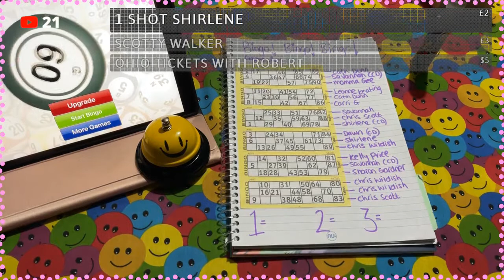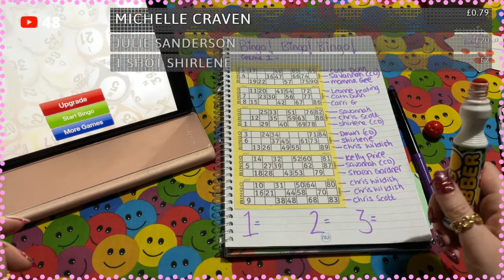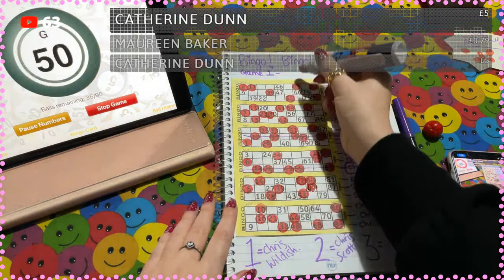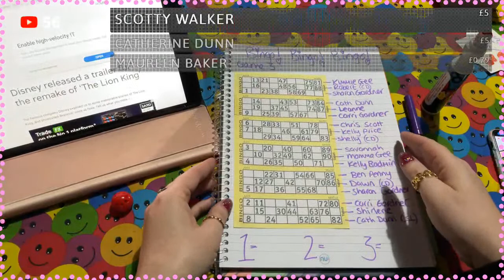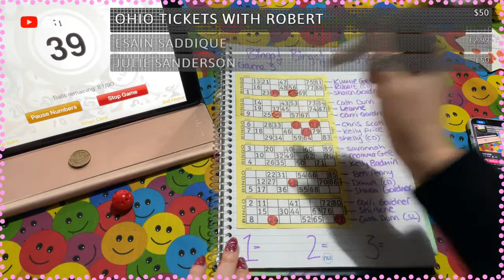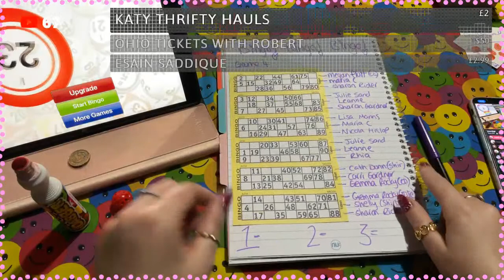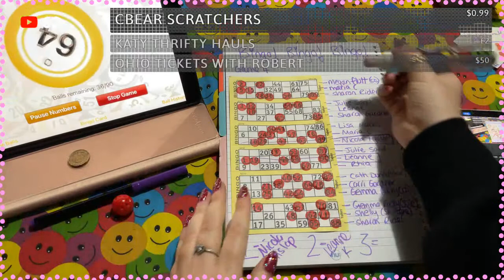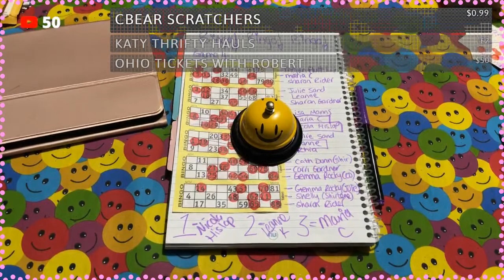🎱🎱🎱 Bingo! Bingo! Bingo! 🎱🎱🎱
Hi Welcome to Supersmiley scratch cards

Join in with my scratch card videos, Live scratch cards, games, chit chat, giveaways, fun and laughter.

They are £10 including p&p and I ship worldwide
 DONT FORGET MEMBERS get discounts
or get in touch for bank details

Thanks so much for being part of my channel I love and appreciate each and every one of you. I hope you enjoyed watching today
Have a lovely day and keeeeep smiling 😃
Love Smiley / Carly ❤️❤️

If you do need any help with gambling please contact GamCare
GamCare offers free information, support and counselling for problem gamblers in the UK.

Gamblers Anonymous (UK)
Helplines: See contact page for regional phone numbers
Provides information about a fellowship of men and women who have joined together to do something about their own gambling problem.

I always say only spend what you can afford to loose. Never go above your budget. Be responsible not silly.

This requirement is part of the FTC’s attempt to make sure that consumers are presented with as much accurate information as possible when making decisions about their purchases.